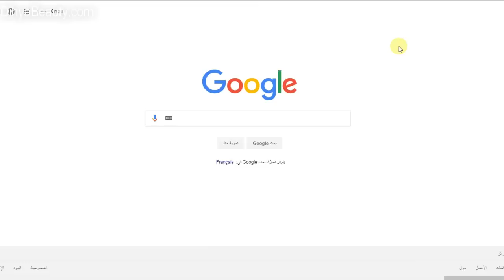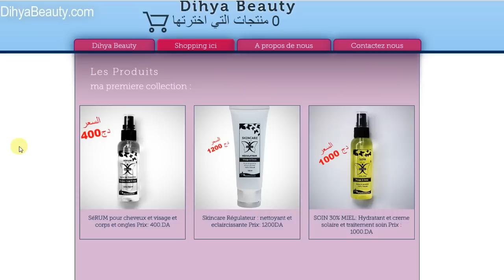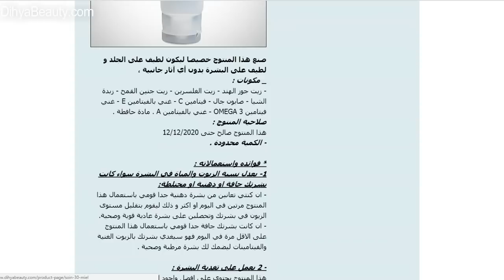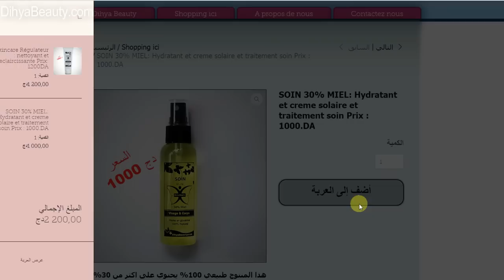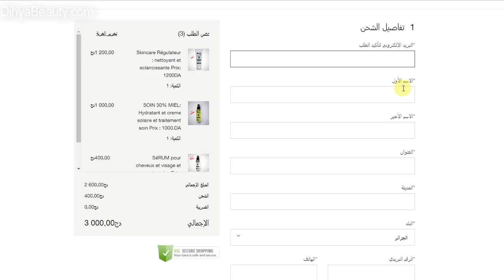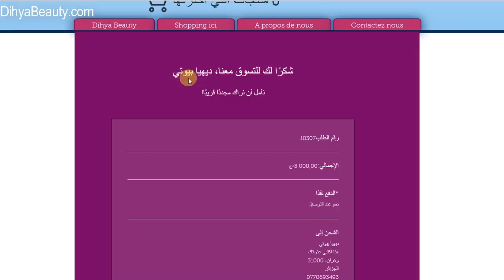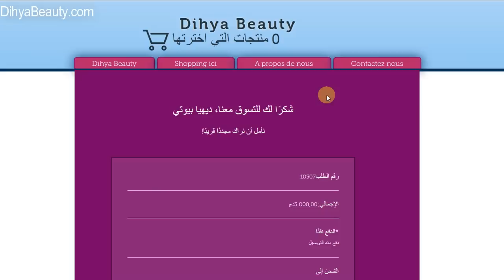DihyaBeauty افضل منتجات مصنوعة في الجزائر بسعر معقول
للمزيد من المعلومات او شراء المنتجات يرجى زيارة الموقع الرسمي للمركة
- شروط مسابقة الجديدة : سيكون هناك 10 فائزين .